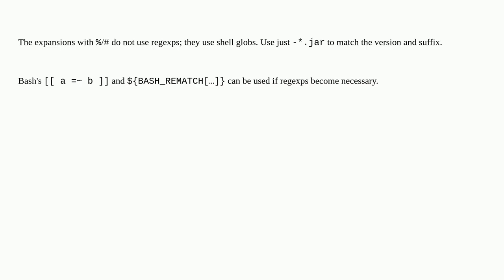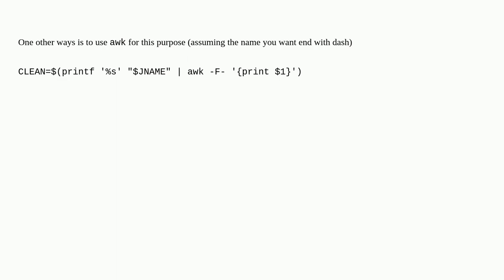Unix: bash remove substring from string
bash remove substring from string

A special thanks goes out to the community

  bash